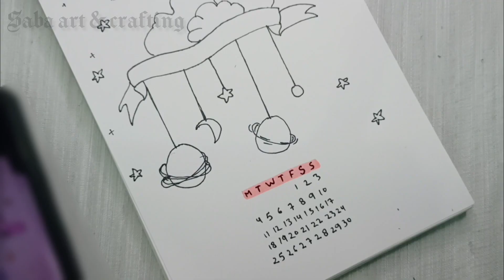How to make homemade calender || Diy painting || calendrier